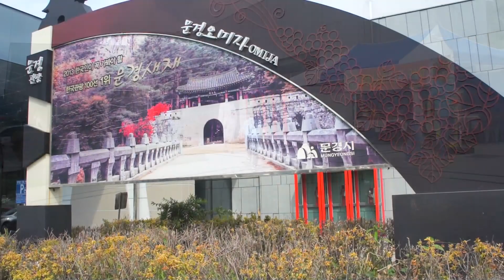[Mukbang] Highway Rest Area Food - Wow So Delicious - Fantastic Flavor - Cute Kids Toy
Starboy came to the highway rest stop
on his way home from his trip~^^
Highway Rest Area Food
There's a lot of food here~^^
First, Famous Food~^^ 'Sausage & Rice Cake'
Second, 'Chicken kebabs'
Third, 'Fish cake bar'
Fourth, 'Western Fish cake bar'
Fifth, 'Chicken Popcorn'
He ate food like a food fighter or Mukbang Banz~^^
Fantastic Flavor!!!
it so delicious.
Recommended snacks !!!

English Subtitles, Eng Sub, Eng Subtitles, Eng Caption

[먹방] 유행하는 '소떡소떡' 먹어봤어요^^ 개그맨 이영자님이 유행 시킨 고속도로 휴게소 맛있는 먹거리 귀여운 아이들 밴쯔님 같은 푸드파이터 가족여행 가볼만한곳 맛집 나들이 연휴 주말 휴일

여행을 마치고 집에 가는 중에 문경 휴게소에 들렸어요~^^
배고파서 맛있는 것을 먹고 집으로 갈려구요~^^
휴게소에는 다양한 먹거리가 있어요~^^
저희의 선택은? 짜잔~^^
첫 번째, 요즘 유행하고 있는 '소떡소떡'
두 번째, 닭꼬치
세 번째, '통큰 핫바'
네 번째, '웨스턴 핫바'
다섯 번째, '치킨 팝콘'
먹방 유튜버 밴쯔 님과 같이 많이 먹지는 못하지만
많은 종류를 주문해서 먹어봤어요~^^